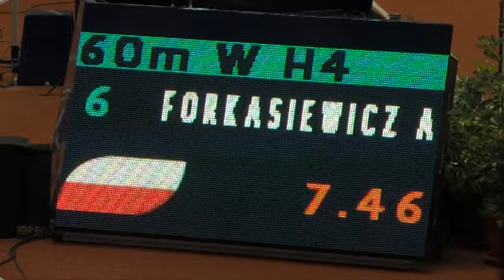Bezeková po rozbehu 60m